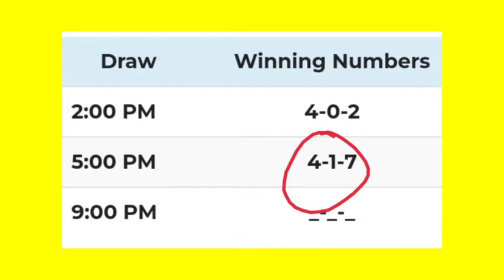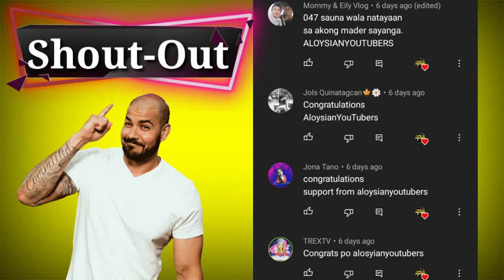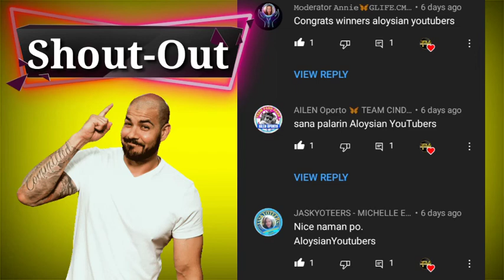OCTOBER 28, SWERTRES HEARING FOR THIS DAY TILAWI BASTA MAKA INGON KAG "WOW"